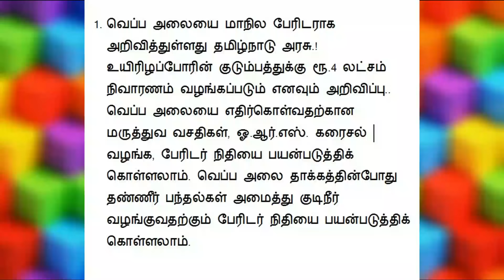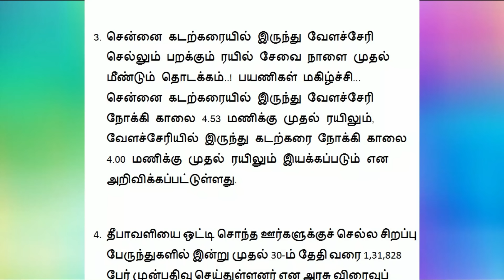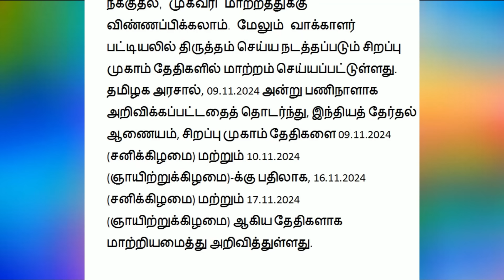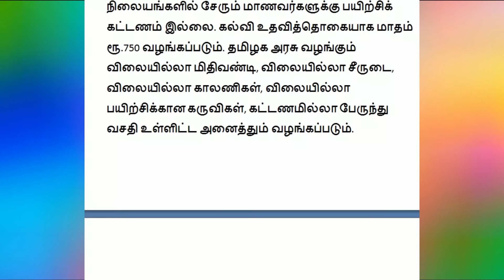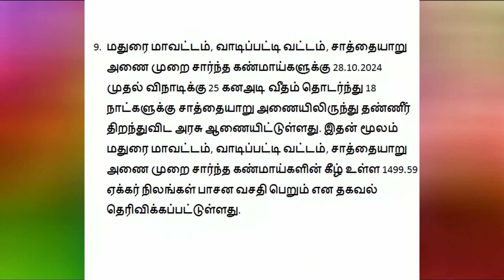சற்றுமுன் இன்று 29.10.24 தமிழக அரசு வெளியிட்ட 9 முக்கிய அறிவிப்புகள்